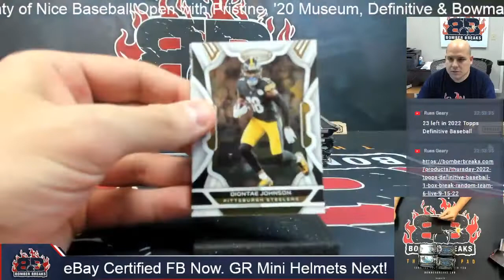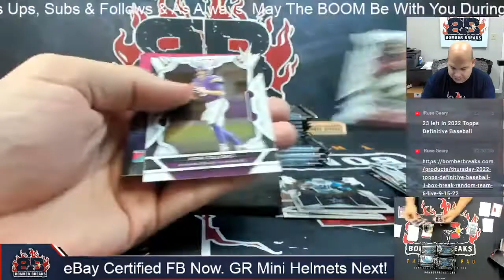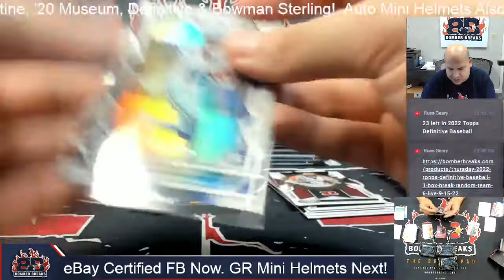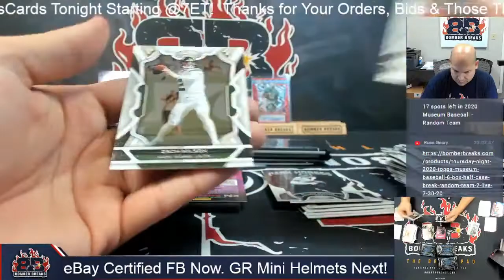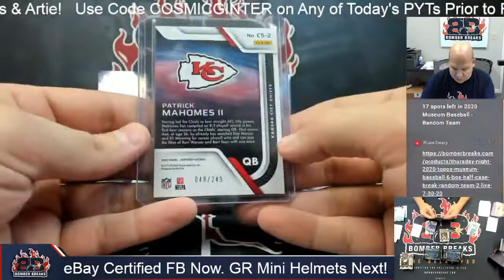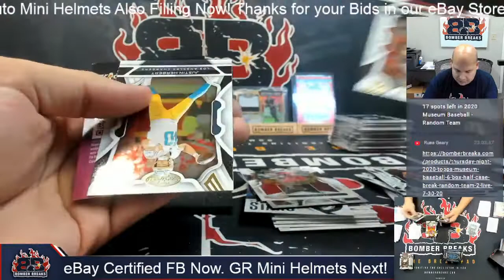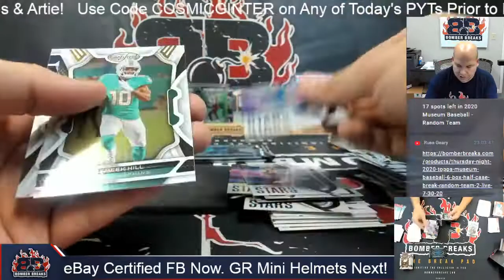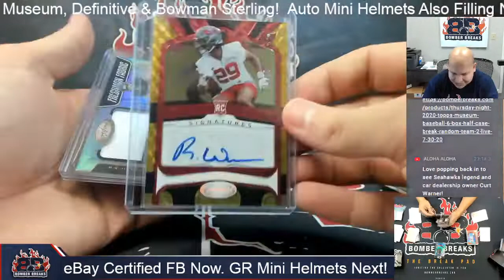eBay Wednesday 2022 Panini Certified Football 4 Box Break 11 16 22